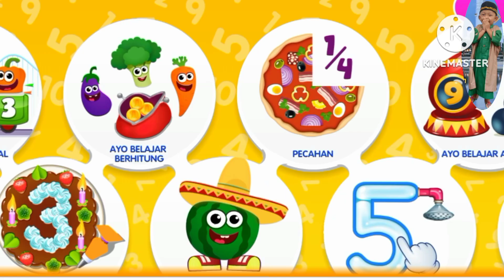BERMAIN SAMBIL BELAJAR BERSAMA GOOGlE IPIN DAN UPIN.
bermain bersama upin dan ipin belajar membaca mudah metode iqrak